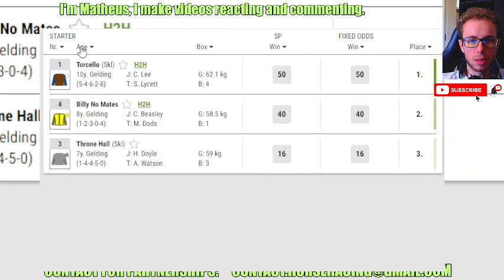Torcello wins at Pontefract Apr, 02 2024 Horse Racing RESULTS Bet